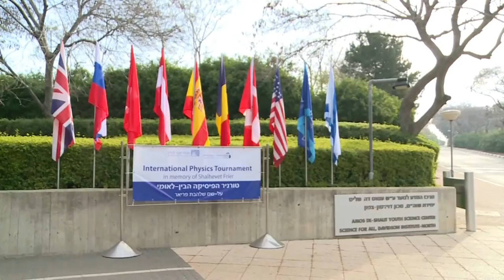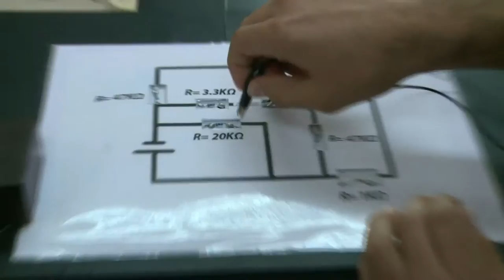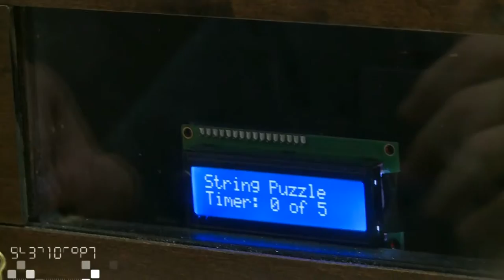Shalheveth Freier Physics Tournament